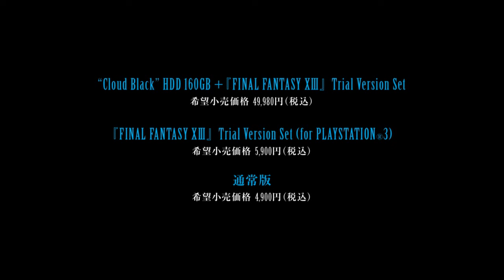Final Fantasy VII: AC Complete Japanese Ruins of Midgar Trailer HD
Final Fantasy VII: AC Complete
Japanese Ruins of Midgar Trailer HD

*New Ending Theme "Safe and Sound" By Kyosuke Himuro feat Gerard Way

2009/4/29 iTunes Release